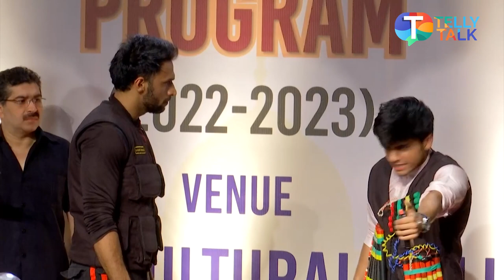Balli SAVES everyone from a human bomb | Ziddi Dil Maane Na Update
Balli tactfully talks with a human bomber and makes him realize his mistake saving everyone’s lives including the CM in Ziddi Dil Maane Na. Watch the video to know more!